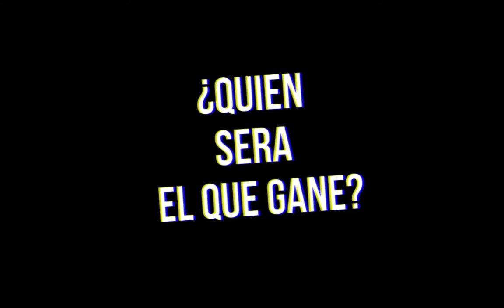Los juegos de Mavik (Trailer)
Hola! se realizó una dinámica en mi servidor que estoy plasmando a vídeo y espero que sea de su agrado, gracias por la paciencia y puede que este trailer sea borrado cuando salga el vídeo oficial.